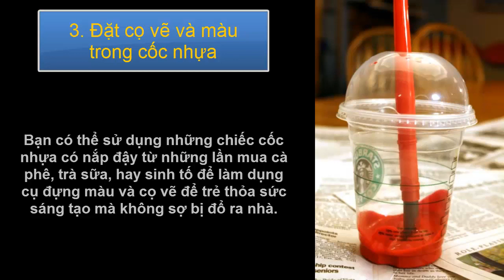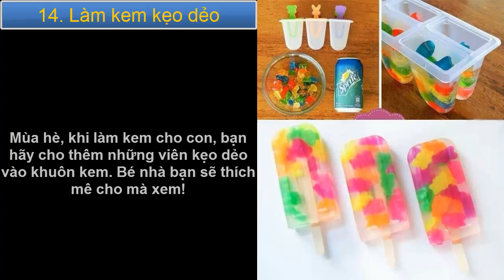Ý tưởng siêu thông minh cho nhà có trẻ nhỏ